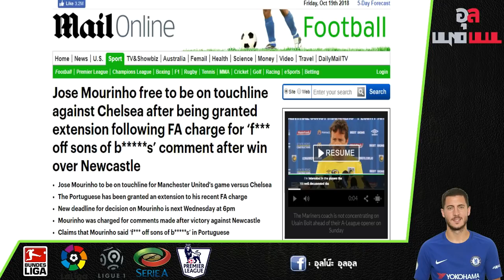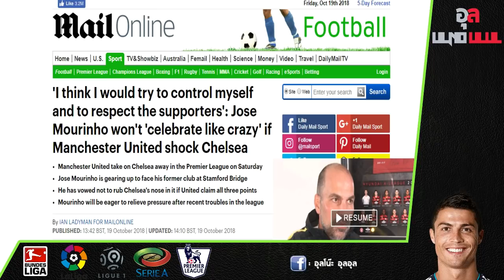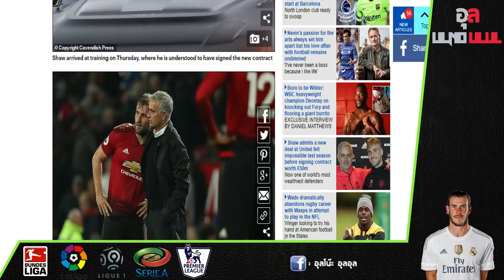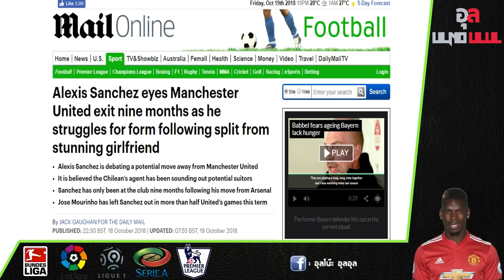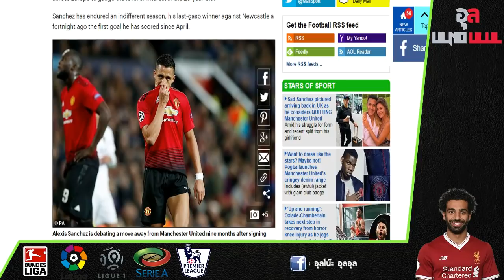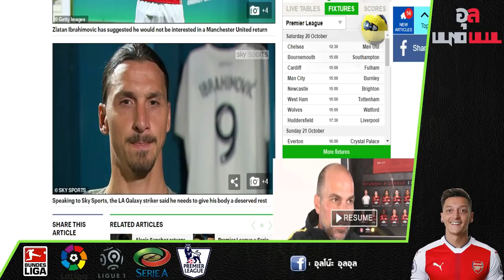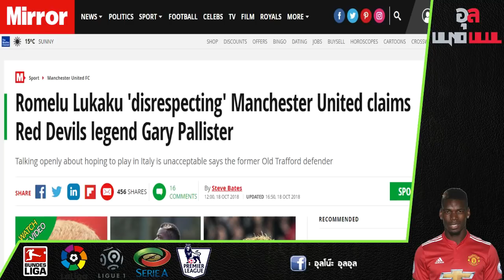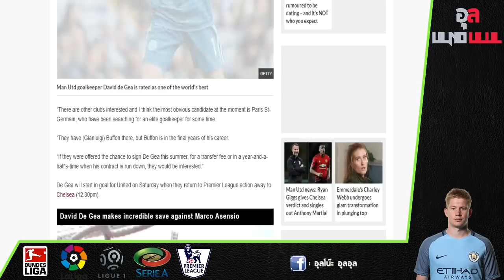อัพเดทข่าวผีแดง : มู ยันชัดยังเคารพสโมสรเชลซี, ซลาตัล ปัดย้ายกลับผี และซานเชส ส่อแววย้าย